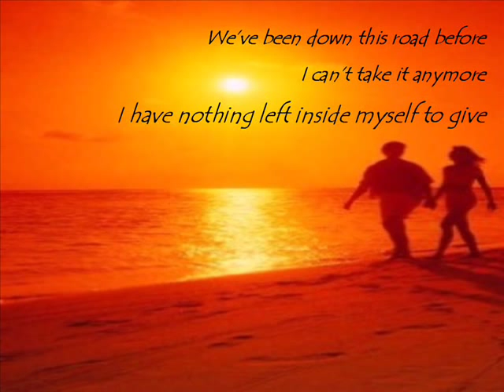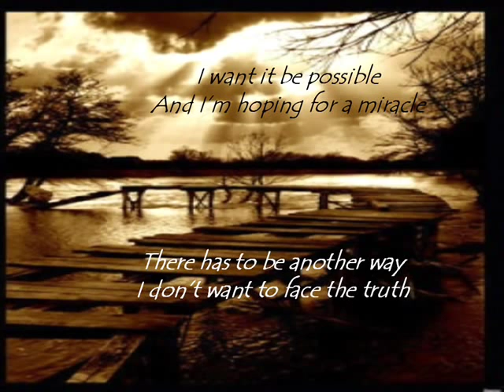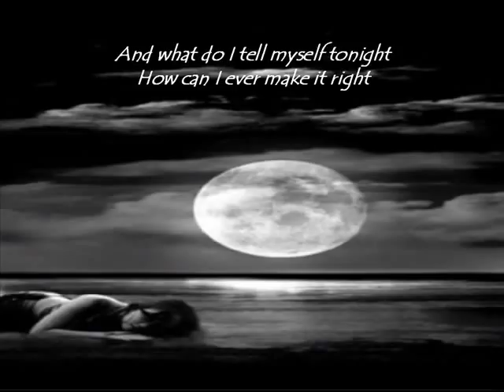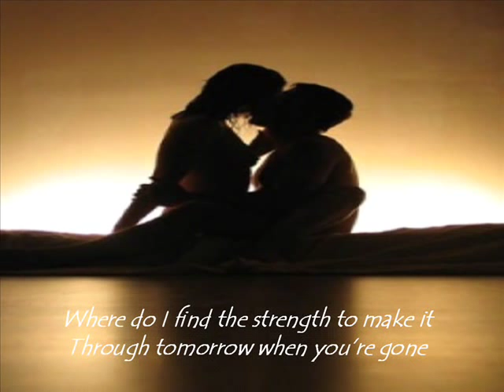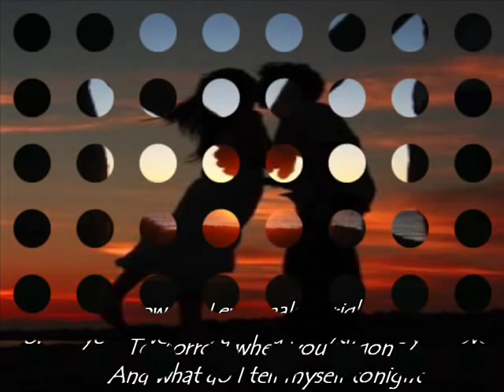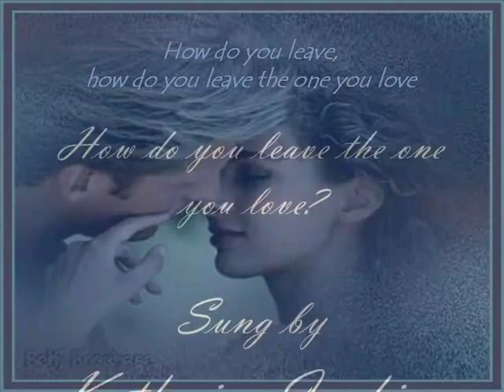Katherine Jenkins - How do You leave the One You Love?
About being in love but having to let him go. It's a beautiful and powerful song and the lyrics says it all.